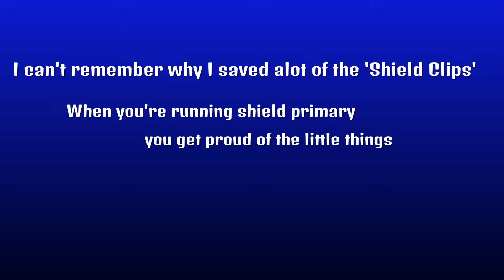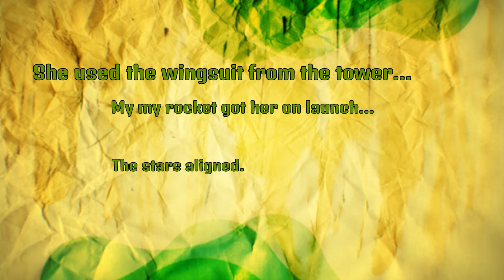Battlefield 2042 rug burns